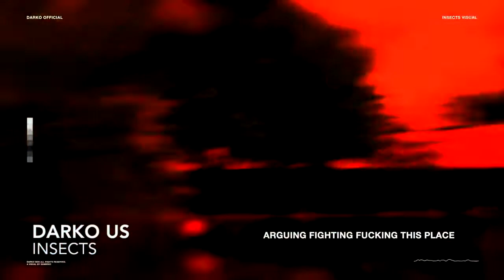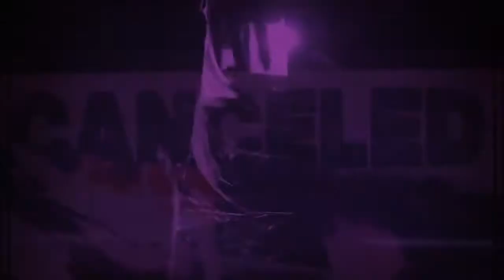Nu-Metalcore 2020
GO CHECK AMAZING NU-METALCORE BANDS!

Soul Keeper
Darko US
Elision
ATLVS
DEFICIT
ATTILA
DVSR
GUILLOTINES
GIFT GIVER
KING YOSEF
DROPOUT KINGS
EMMURE
PALEDUSK
BERRIED ALIVE
VILE GLOOM
NEON GRAVES

RIFF CULT (RNR TOURSが運営する音楽情報サイト)